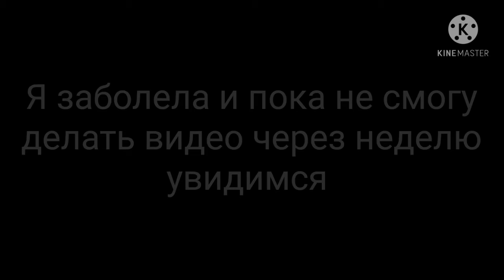Хех небольшой отдых )